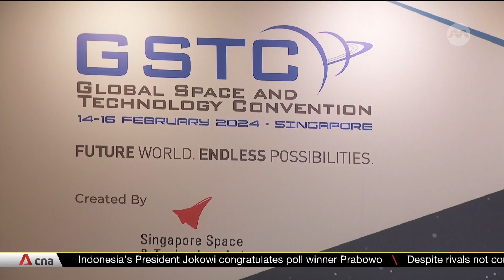Singapore, UK co-lead first Asia-Pacific shared mission to space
Singapore and the United Kingdom will co-lead Asia Pacific's first shared mission to space. The satellite launch will allow players in the region, including Thailand, Taiwan and the Philippines, to test technologies in space at a lower cost. At the Global Space and Technology Convention, Singapore firms also signed global deals. This includes local satellite communications firm Addvalue, which will provide systems for the world's first manned private space station, built by American company Vast. Eugene Chow with more.